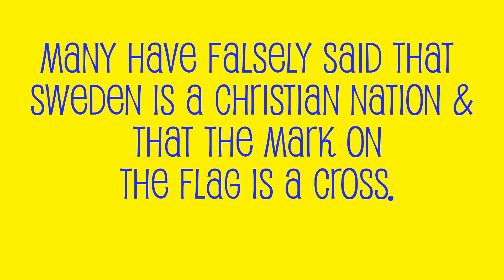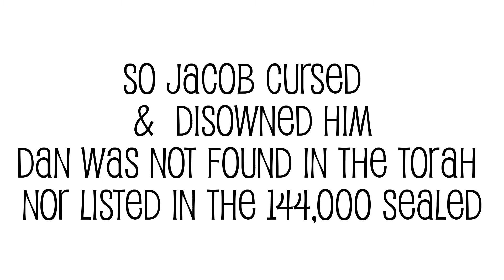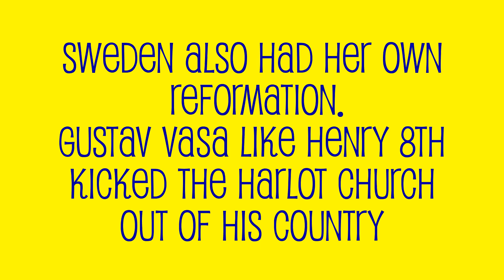The Truth about the Swedish Flag & Sweden